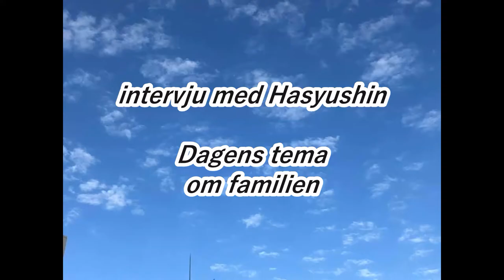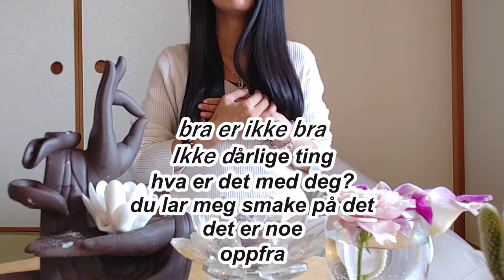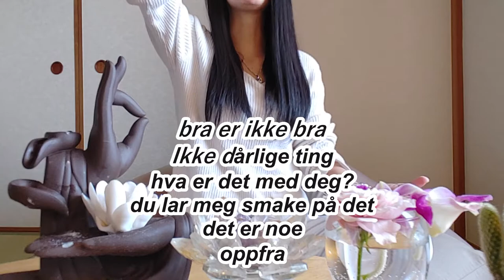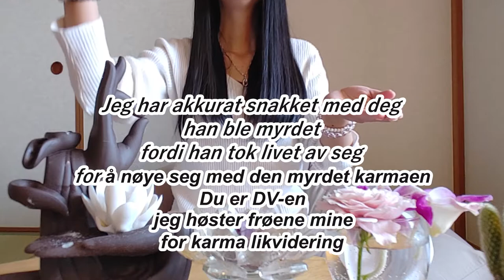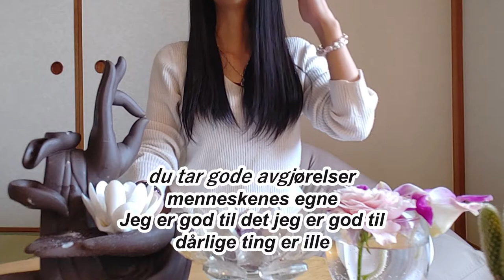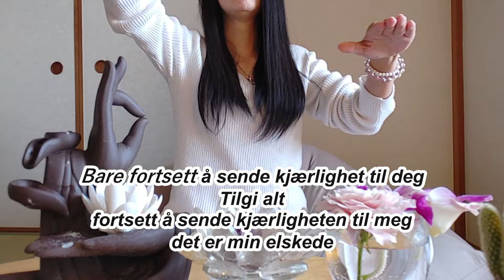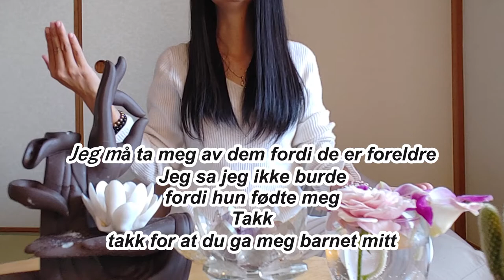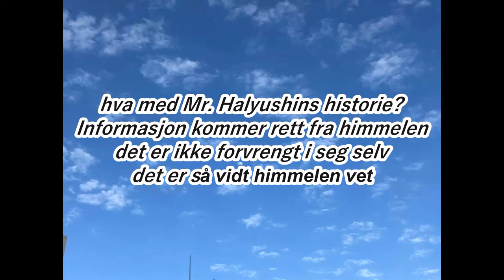om familien家族について（ノルウェー語）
Hva mener du med en beskjed fra himmelen?

universet er en verden i hundrevis av millioner år

og essensen av livet fortsetter å gjenføde

og lære og støtte hverandre

universets lov er å tjene som en rolle

mennesker lever med å glemme det

For å minne meg på det

himmelen har informasjonen på den

men folk kan skaffe den informasjonen selv

bytt den med din egen grådighet

Haugen av menneskelige begjær falt i balanse av liv og død

Vi kan ikke stoppe økningen av truede arter

jorden skriker

Månen støtter de trette

Derfor

Beskjedene som holder himmelske beskjeder

Det er helt avgjørende.

det eneste 100 prosent av verdens tillit er at det er en rolle

den som spiller videre

det var den siste reinkarnasjonen i denne verden

hasutomo Cocoro er her

hun risikerer livet sitt og vil gjøre den siste delen av verden